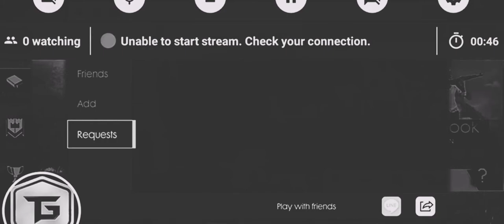EXCUSES FT | TECHNO GAMER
Hi to the channel and love you all and love you more than anything else you need me please let me please let me know 😸